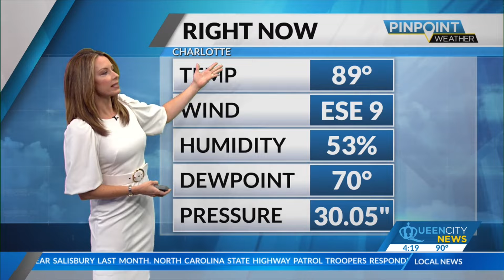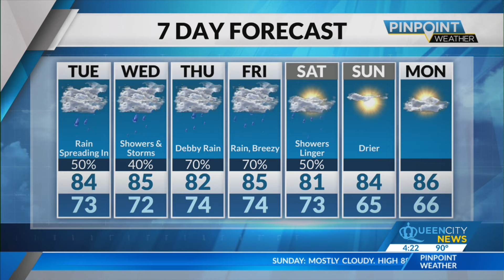Monday Evening Forecast | August 5, 2024